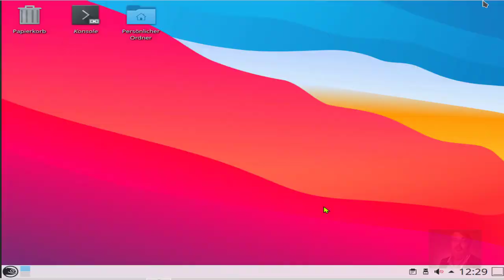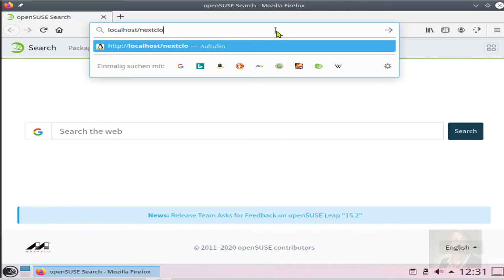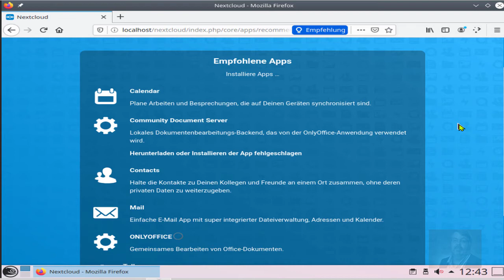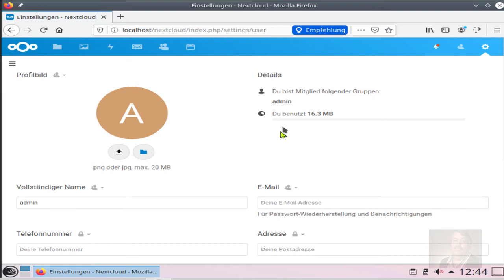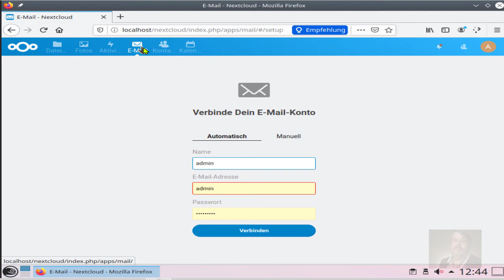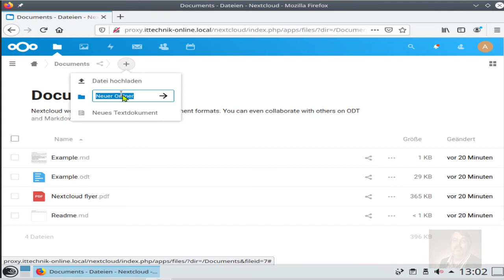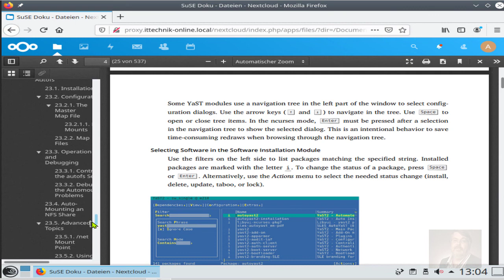OpenSuSE Leap 15.2 | nextCloudserver nach Vorgaben installiert.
nextCloud Computing mit OpenSuSE Leap 15.2 | Alles Cloud oder was?